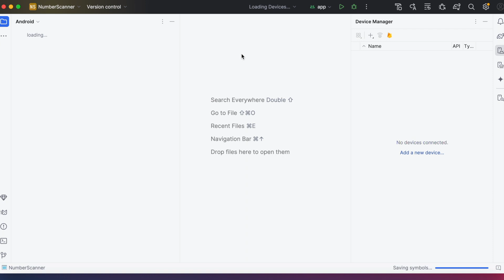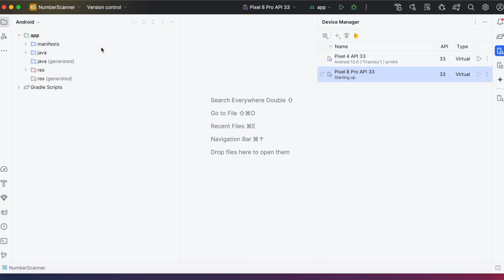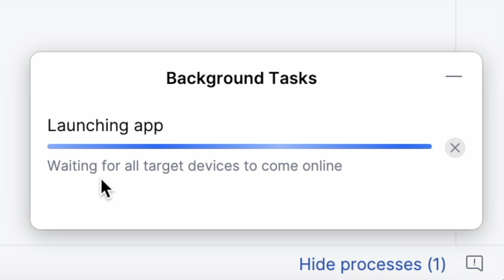How to solve "Waiting for all target devices to come online" issue in android studio.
When I run the app, the emulator is stuck on "Waiting for all target devices to come online" message in android studio. And the emulator is not launching.